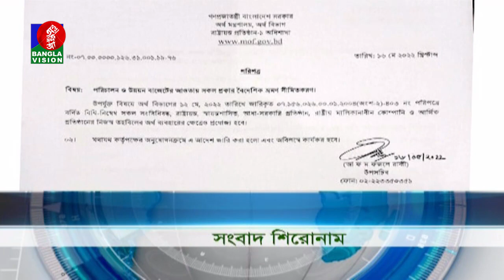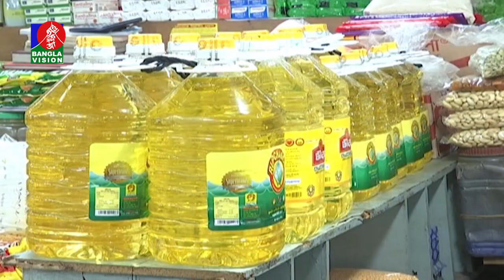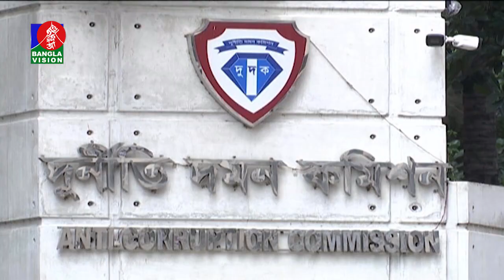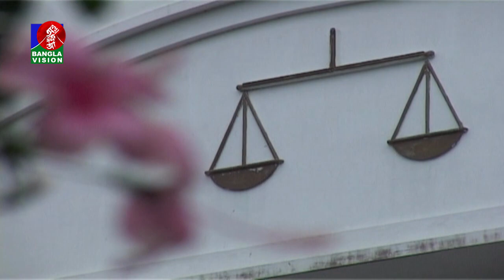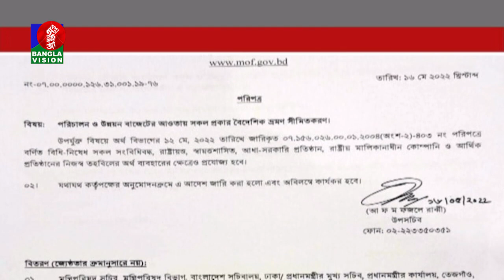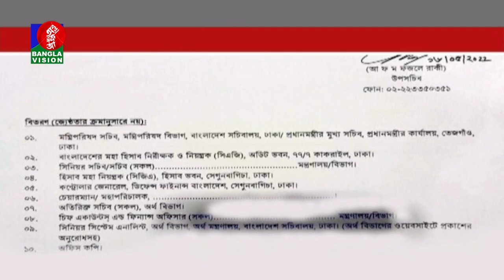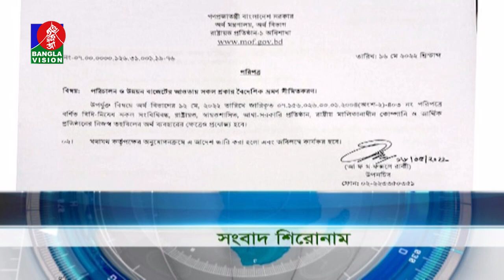রাত ১ টার বাংলাভিশন সংবাদ | Bangla News | 17_May_2022 | 1.00 AM | Banglavision News